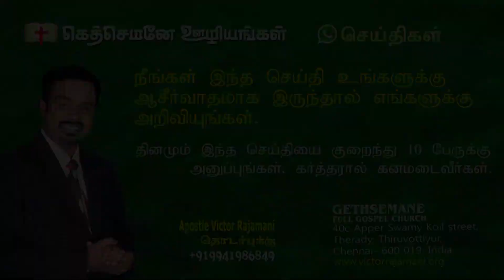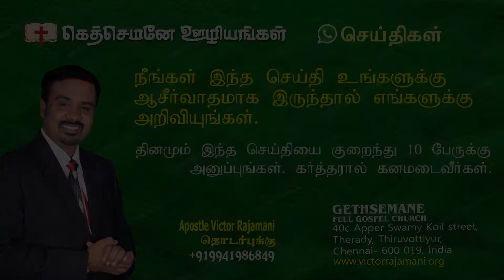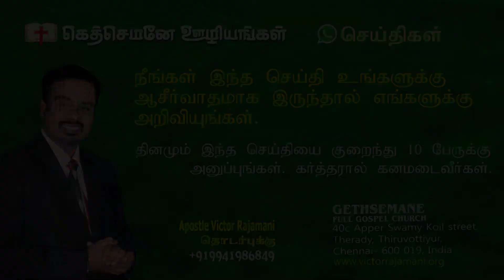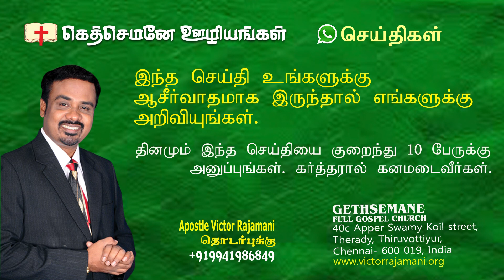தினமும் தேவனுடைய இதய துடிப்பு உங்களுடன் - 004 | 11.10.2019| Tamil Christian Message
தினமும் தேவனுடைய இதய துடிப்பு உங்களுடன் 004 | 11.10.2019|
| Tamil Short Message | Apostle Victor Rajamani

இந்த சேவையை அநேகருக்கு அறிமுகம் செய்யுங்கள்.  இந்த  செய்தி  தினமும்  வாட்ஸ்அப்பில் பெறுவதற்கு
எண்ணை உங்கள் மொபைலில் பதிவு  (SAVE) செய்து பின்னர் “NEED“ என்றும் உங்கள பெயரையும் அனுப்புங்கள்
- Apostle Victor Rajamani